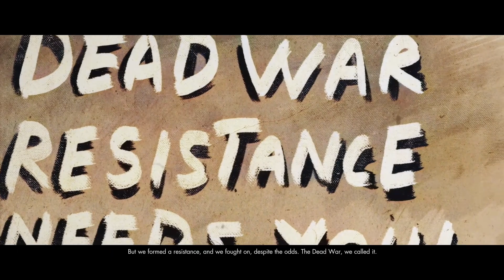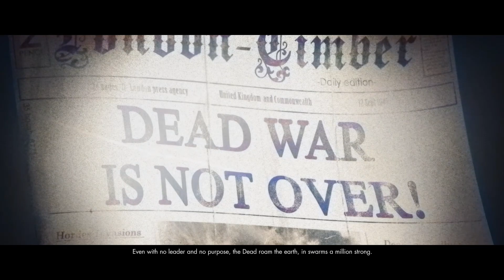Zombie Army 4 Dead War | 1080p | Ultra Settings | AMD Ryzen 5 3600 | RX 570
Initial release date: 4 February 2020
Developer: Rebellion Developments
Series: Sniper Elite
Publishers: Rebellion Developments, Game Source Entertainment
Platforms: PlayStation 4, Xbox One, Microsoft Windows, Google Stadia
Modes: Single-player video game, Multiplayer video game

Credits to [ FLiNG Trainer ] for the Cheat / Trainer

Have fun!